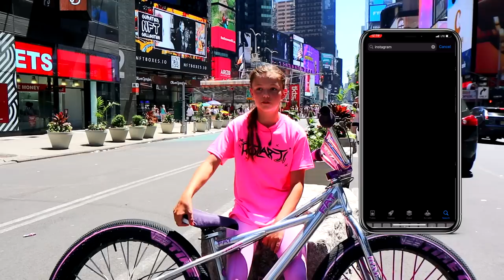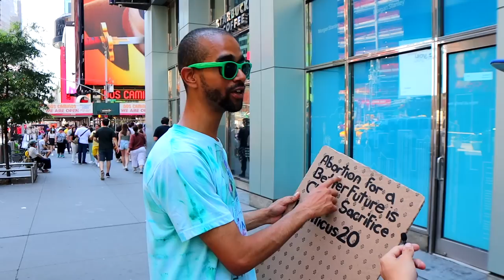DAY IN THE LIFE OF ONEWAY ERISA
WANNA BUY ONE OF THE BIKES I RIDE??
 AND USE MY CODE - ROZMOB